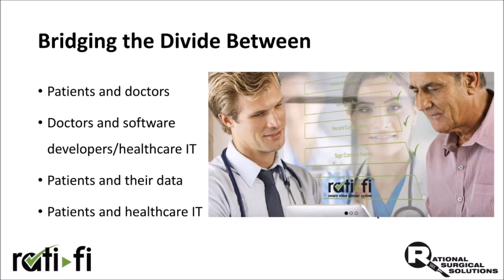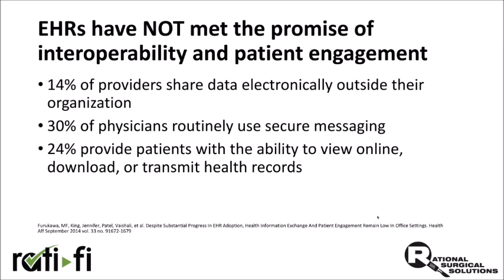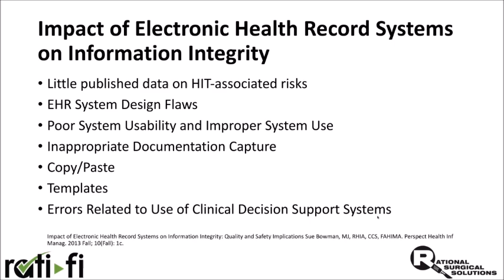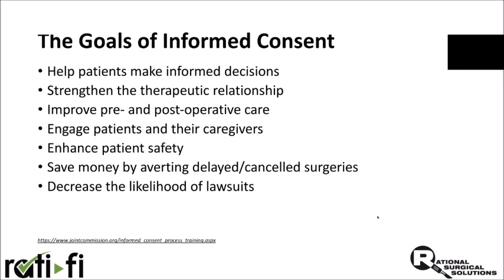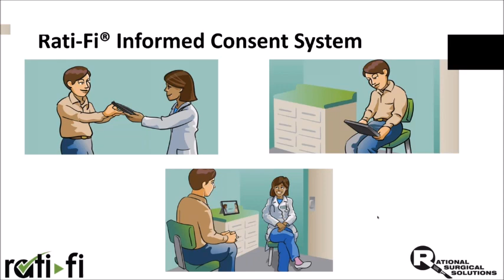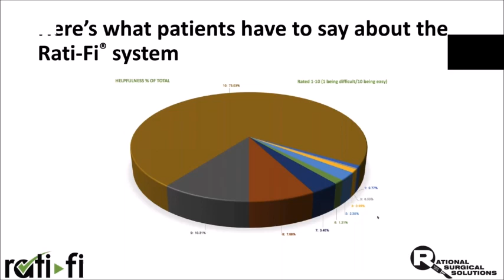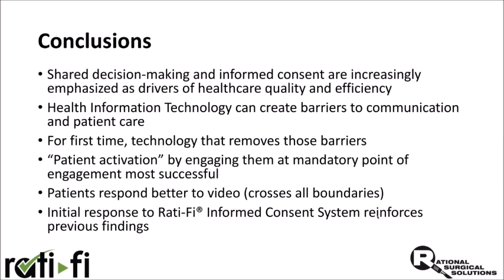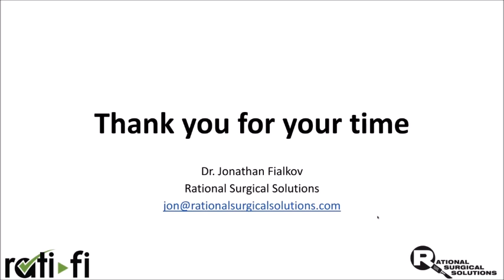Building the Bridge: Effective Use of Digital Media in Patient Education and Informed Consent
First Healthcare Compliance hosts Jonathan M. Fialkov, MD, FACS, President and Founder of Rational Surgical Solutions, LLC, for an interactive discussion on “Building the Bridge: Effective Use of Digital Media in Patient Education and Informed Consent.”

New approaches to patient education and standardization of the informed consent process utilizing cutting-edge technology create opportunities to strengthen the patient-doctor relationship, improve patient safety and experience, and support shared decision making initiatives.

Objectives:
1. Become familiar with the challenges and shortcomings of electronic health records in facilitating communications between patients and their healthcare team and the strategies for overcoming those barriers.
2. Understand the components of an effective informed consent/shared decision making process as well as the benefits.
3. Learn to utilize digital media to enhance patient safety and experience.